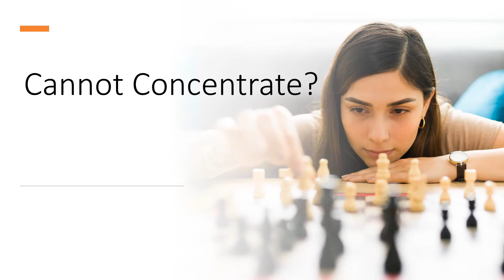Brian boost Kailash herbals memory clarity focus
Hi there! I am so happy that you are willing to use Organic Brain Boost for your health. I hope that it helps you as it has helped so many before you.
Benefits:
• Increases memory
• Increases clarity
• Increases focus
• Decreases stress and anxiety
What is Organic Brain Boost?
Bacopa monnieri, also called Brahmi, Water hyssop, Thyme-leaved Gratiola, and Herb of Grace, is a staple plant in traditional Ayurvedic medicine. Bacopa monnieri has been used by Ayurvedic medical practitioners for centuries for a variety of purposes, including improving memory, reducing anxiety, and treating epilepsy.
Research Studies indicate the following:
• Organic Brain Boost reduces risk of brain degeneration, as studies indicate that Bacopa monnieri contains powerful Antioxidants that protect the brain from disease, including Alzheimer’s
• Sharper Memory: Research studies show increase in memory
• Reduces ADHD: Studies show that by taking Organic Brain Boost participants become calmer and more focused
• Reduces Anxiety and Stress: Organic Brain Boost Increases levels of Cortisol in the blood which help reduce anxiety and stress
• Lowers Blood pressure: Which leads to increase blood flow to the brain
• Anti-cancer properties: Bacosides, the active class of compounds in Bacopa monnieri, have been shown to kill aggressive brain tumor cells
How to take:
• Begin with one capsule in the morning with food and watch for any cleansing reaction, such as excessive bowel movements
• After 3 days increase to 2-3 capsules a day in the morning
Side effects:
The cleansing reaction can cause nausea, vomiting and diarrhea
If you are taking any medications, speak with your healthcare provider before taking Bacopa monnieri.
How to know if Organic Brain Boost is effective?
I recommend that you take some daily tests that provide a baseline to notice your improvements.
• Do a short memory test such as memorizing phone numbers
• Take a focus test: read out loud a paragraph from a favorite book and notice any changes